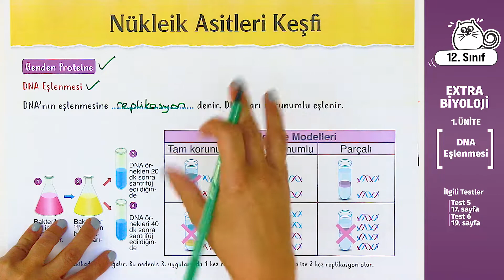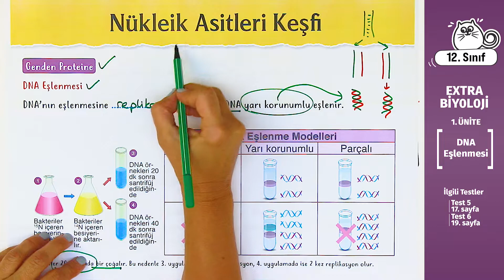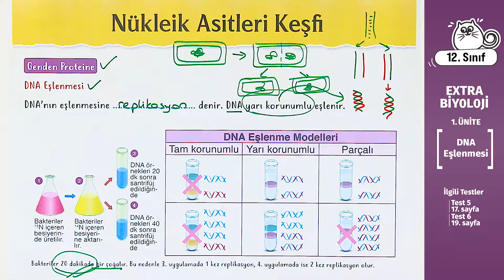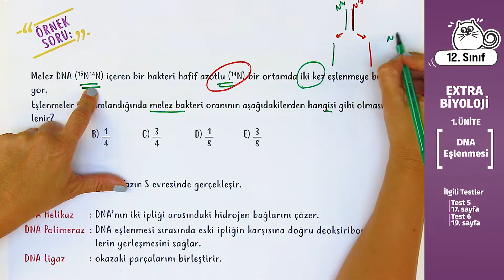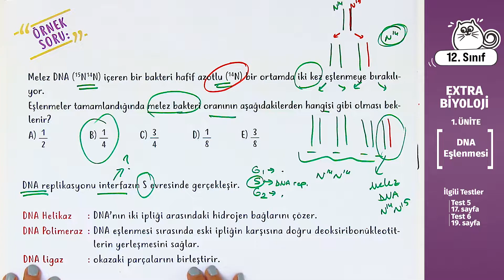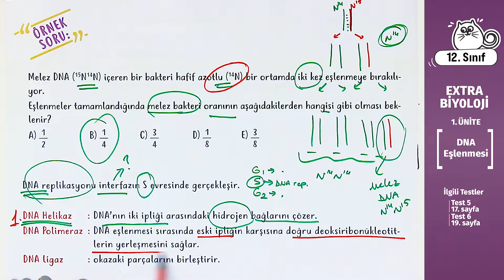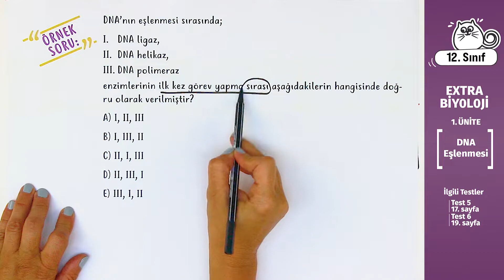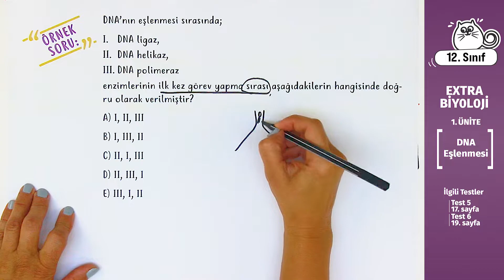AYT Extra Biyoloji - DNA Eşlenmesi #4